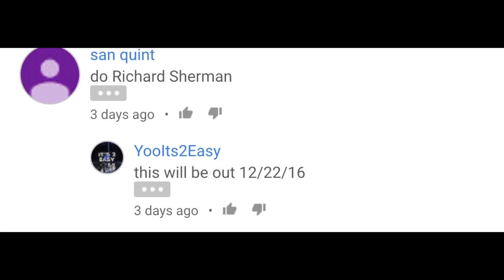RICHARD SHERMAN ULTIMATE HIGHLIGHTS VIDEO I NCAA 14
►Add me on Snapchat @BBallsandSlips

►Xbox One Gamertag: Yoo Itss DHiXxX

How to get EASY VC in NBA 2k14
How to alley oop in 2K14
How to get steals in 2K14
How to Play Defense in 2K14
How to Set Picks in 2K14
How to Get Blocks in 2K14
How to do 360 Dunks in 2K14
How to get contact dunks in 2K14
How to dunk on people in 2K14
How to play NBA 2k14
How to dunk in 2K14
How to win on Hall of Fame in 2K14
How to use an Athletic SF in 2K14
How to make a good my player in 2K14